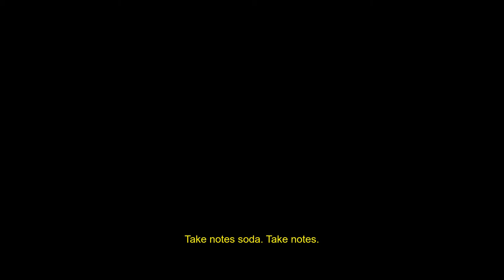Knut on boxing nerds